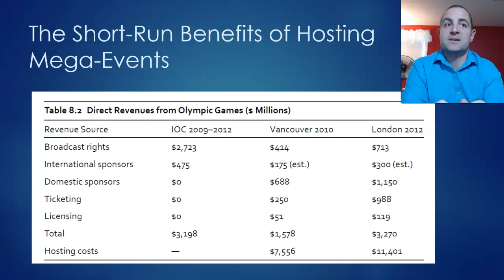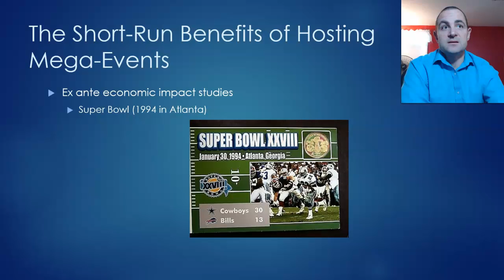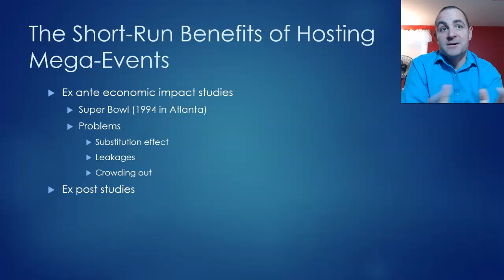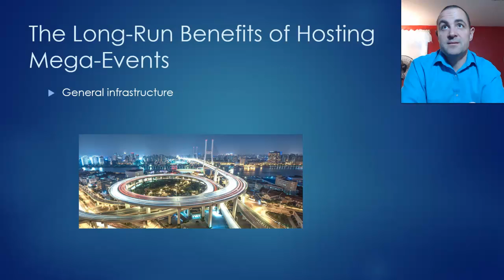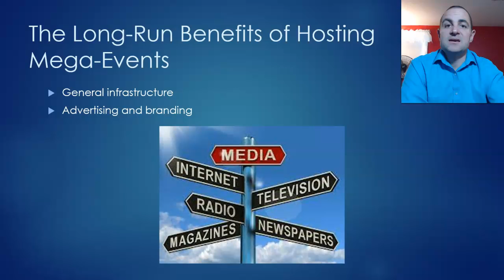Sports Economics - Benefits of Hosting Mega-Events